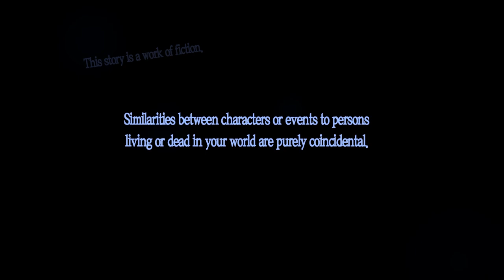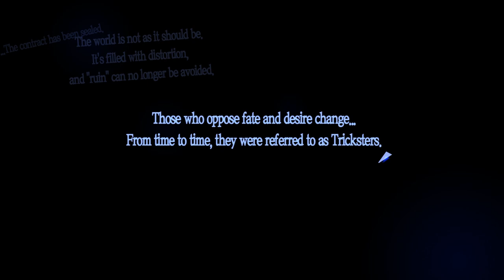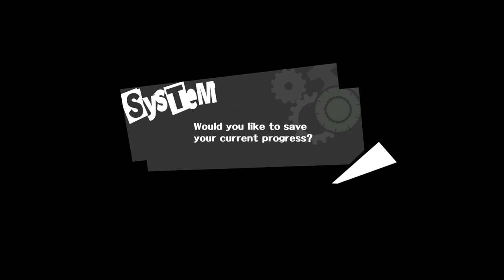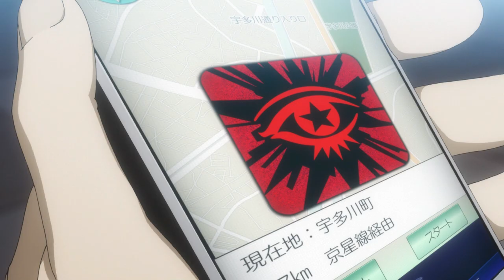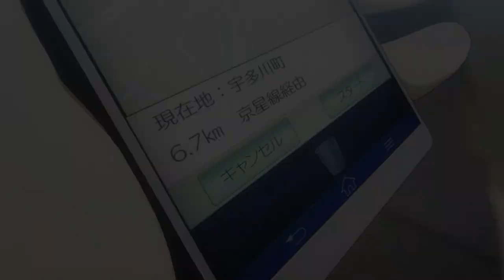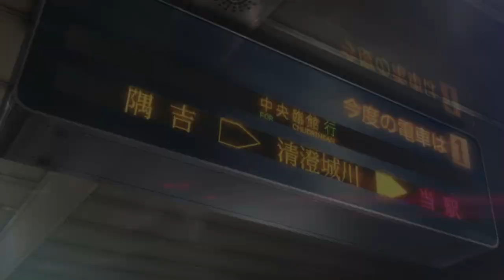Persona 5 | First20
After countless requests and two copies of the game, yes, I'm finally bringing Persona 5 to First100, er, I mean, First20! Let's see who this Joker guy is, and struggle to navigate the train system.